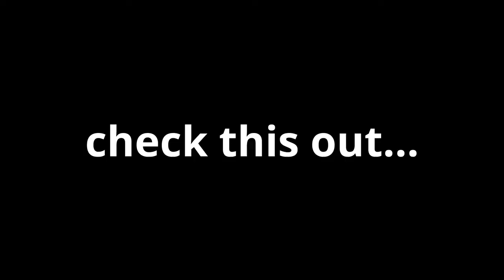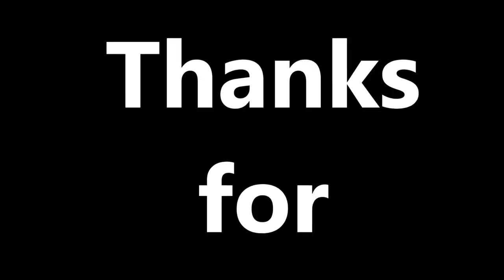DISNEY PRINCESS Compilation Coloring Book Pages Kids Fun Art Learning Activities Videos For Kids